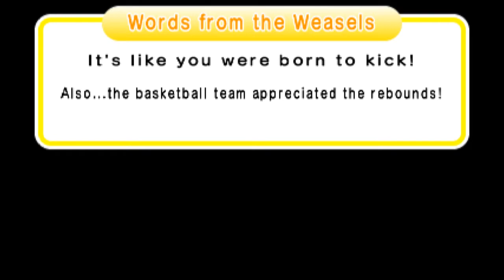[Rhythm Heaven Megamix] - Double Date (Perfect) (English)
[ENGLISH RHM]
Gameplay "perfect" of this game: Rhythm Heaven Megamix for 3DS.
-Minigame: Double Date (Perfect). Enjoy.
-Description of Minigame: It's your first date with the girl
of your dreams! Also, some weasels are on a date! Don't let the mood get ruined!